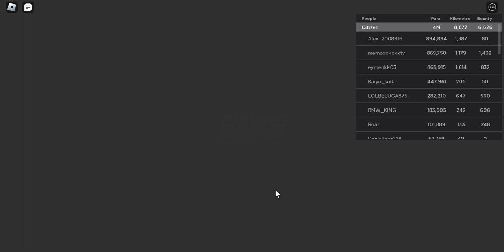Roblox 2023 driving empire